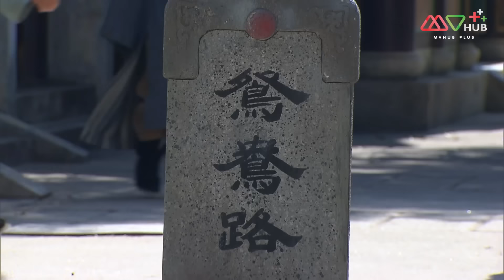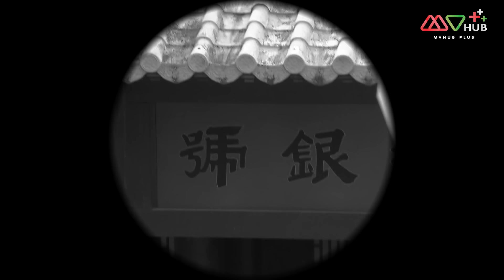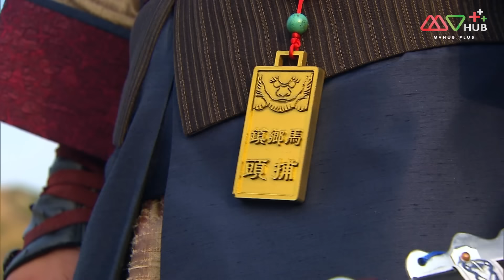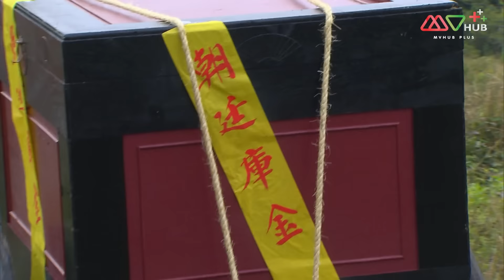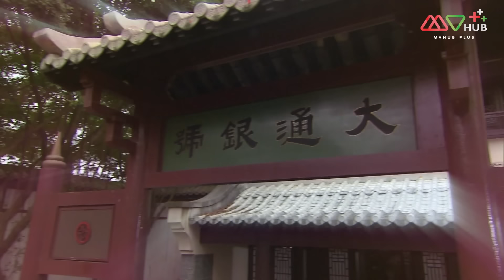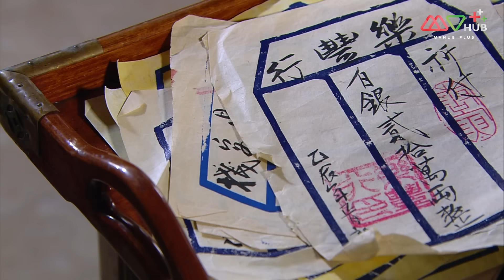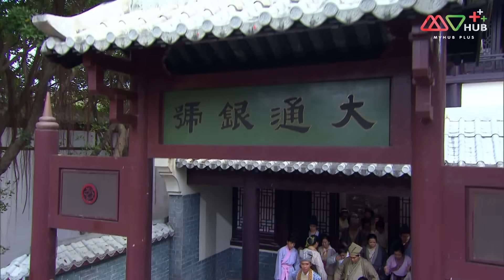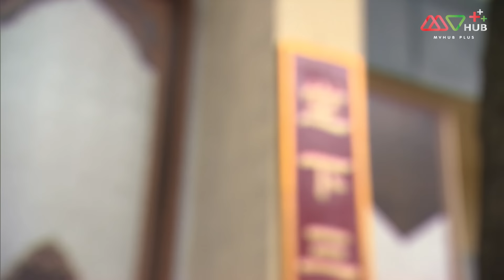มือปราบยอดนักสืบ ( KARMA RIDER ) [ พากย์ไทย ] EP.1 | TVB Thai Action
“ชูอีเจี้ยน” ได้รับการช่วยเหลือจากคนใจบุญเมื่อตอนที่เขายังเด็กและนั่นทำให้ชูอี้เจี้ยนมีปณิธานที่จะช่วยเหลือผู้อื่นด้วยการเป็นมือปราบที่ดี ด้วยความตั้งใจจริงและการฝึกฝนมาอย่างหนักทำให้ชูอี้เจี้ยนสามารถคลี่คลายคดีปริศนาได้ตั้งแต่วันแรกที่เข้าทำงาน แต่วิธีการทำคดีของชูอี้เจี้ยนกลับไม่เป็นที่ถูกใจของ “เฉิงอิงสง” ที่เป็นหัวหน้าของเขา ทำให้ชูอี้เจี้ยนและเฉิงอิงสงมีความขัดแย้งกัน ต่อมาเกิดคดีฆาตกรรมขึ้นอีกชูอี้เจี้ยนจึงต้องไปคลี่คลายคดีแต่สถานที่เกิดเหตุคือหมู่บ้านที่เต็มไปด้วยอาชญากรไม่มีเจ้าหน้าที่กรมเมืองอาศัยอยู่ได้เลย โดยที่ชูอี้เจี้ยนได้รับความช่วยเหลือจาก “ฟานสี่” หญิงสาวนักล้วงกระเป๋าที่ช่วยชูอี้เจี้ยนเอาไว้หลายครั้ง

นักแสดงนำ : เฉินซื่อเหยา, หวงชุ่ยหยู, จางอิ่ งคัง, หยางหมิง, เจี่ยนมู่หัว, ม้ายฉางชิง, หวงฮ่าวหลัน, เย่ถง